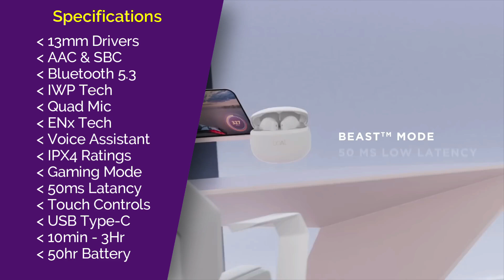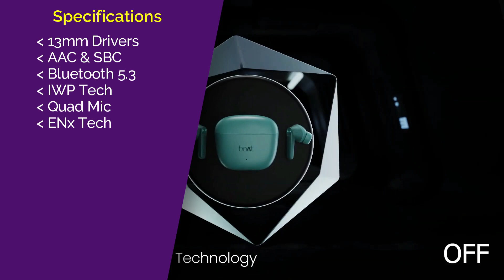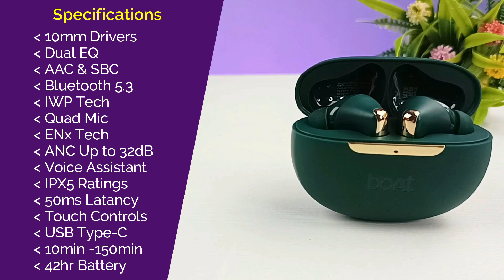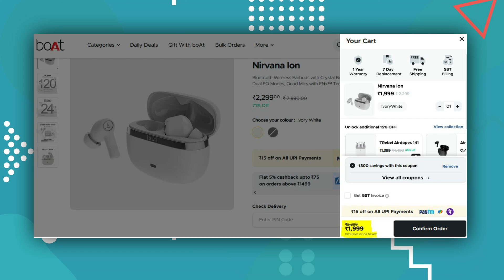Top 5 Best Boat Airdopes Under 1500 ⚡ Best Earbuds Under 1500 in 2023 ⚡ Boat TWS Under 1500⚡Sep 2023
Top 5 Best Boat Airdopes Under 1500 ⚡ Best Earbuds Under 1500 in 2023 ⚡ TWS Under 1500 ⚡ Sep 2023

Boat TWS Under 1500 Link :-

In this video you will find best boat airdops wireless earbuds and tws affordable budget like, best tws under 1500, boat earbus under 1500, boat earbus under 1000, best boat airdopes for calling under 1500, best boat airdopes for music under 1500, best boat airdopes under 1500 in 2022, boat gaming earbuds under 1500, gaming earbuds boat, boat tws under 1500, boat airdopes for gym, boat airdopes for calls, boat airdopes for running, boat airdopes review, beat boat earbuds 2023, boat budget tws, budget boat earbuds, Along with this, the features and specifications of all these eabuds have been told in detail in this video. Whatever your budget, we have selected the best wireless earbuds for you, so watch this video completely, you will not have any problem in choosing a best boat airdops under 1500.

◈◈◈◈◈◈◈MUSIC USED◈◈◈◈◈◈◈
Crockpot NCS - @YoutubeMusicLibrary

Keep Supporting 😇🙏

Topic Cover:
▪ Best boat earbuds under 1500
▪ True wireless earbuds
▪ Boat best earbuds under 1500
▪ Boat airdopes,
▪ Best boat airdopes
▪ Boat best airdopes
▪ Boat tws
▪ Boat airdopes 141
▪ Boat airdopes 141 neo
▪ Boat airdopes alpha
▪ Boat airdopes max
▪ Boat earbuds
▪ Best boat tws under 1500 in 2023
▪ Top 5 best boat earbuds under 1500
▪ Best earbuds
▪ Best earbuds tws under 1500